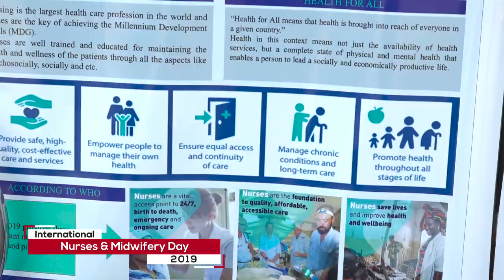International Nurses & Midwifery Day 2019